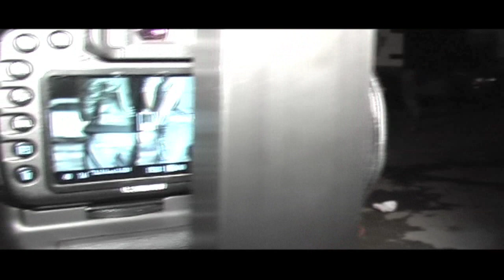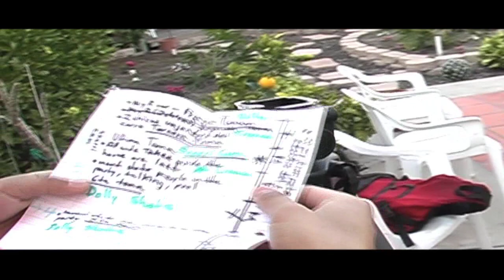Le Encanta "Behind the Scenes" (subtitled)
Despues de una ardua jornada de trabajo se logro obtener un gran resultado. Y aqui se muestra parte del esfuerzo.
Donde una vez mas muestran: RITMO TALENTS, RP's PRODUCTIONS Y REYES ENTERTAINMENT como paso a paso van mejorando.